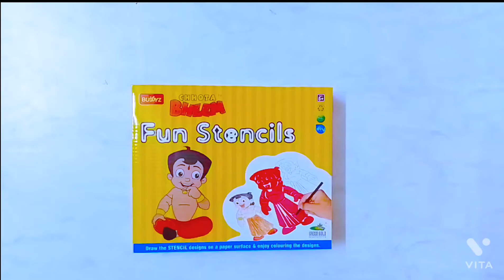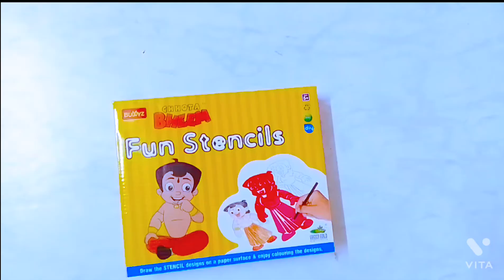Unboxing Vedio Of Buddyz Chhota Bheem DIY Fun Stencils 🖌️| Dream Art and Craft World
Buying Link :-Buddyz Chhota Bheem DIY Fun Stencils